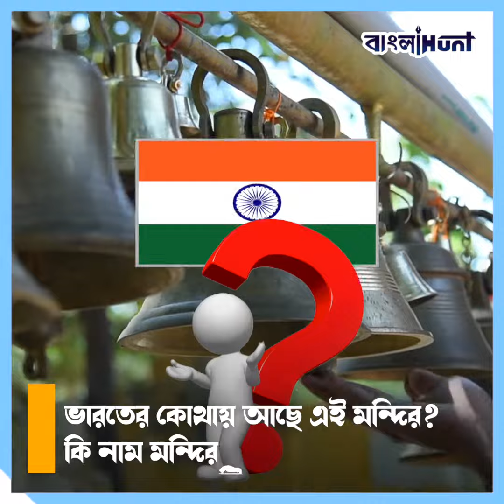ভারতের রহস্যময় এক মন্দির প্রতি ৩০ সেকেন্ড অন্তর বদলে যায় মন্দিরটির রং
India,
Mandir,
Coler,
Magic,
God,
Bangla News,
Viral,
Trending,

➤ 𝐀𝐛𝐨𝐮𝐭 𝐮𝐬 ☺

➤  𝐅𝐨𝐥𝐥𝐨𝐰 𝐔𝐬 ☺

➤  𝐓𝐚𝐠𝐬 ☺

bangla news,
news18 bangla,
bengali news,
bangla news of today,
bengal news,
24 ghanta bengali news,
24 news bangla,